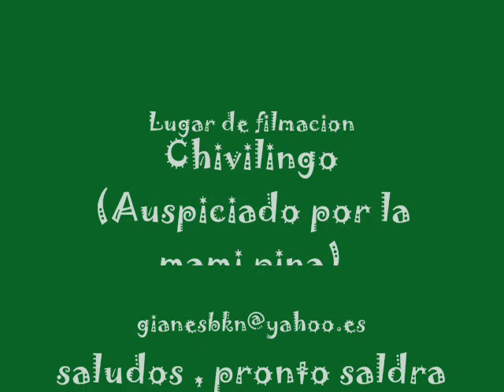Tiros libres de Gianfranco mora , free kicks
Un video casero donde aparece mi hermano gianfranco haciendo algunos tiros libres, hecho en una parcela en chivilingo de mi mami pina, he agregado algunos efectos con movie maker.

A home video where there appears my brother gianfranco doing some free shots, fact in a plot in chivilingo of my mami pina, I have added some effects with movie maker